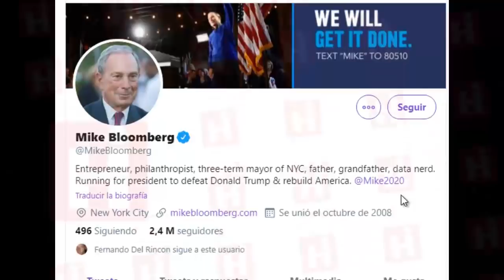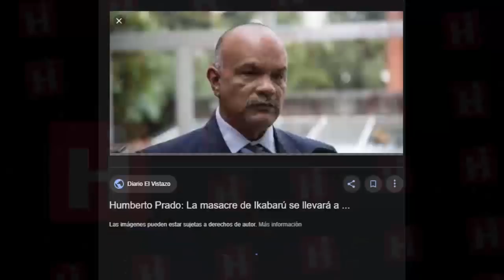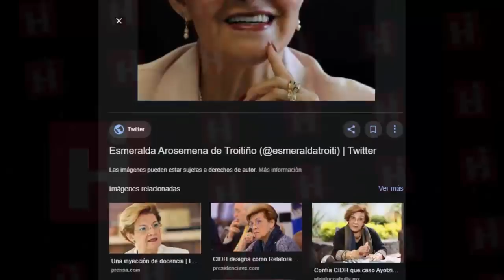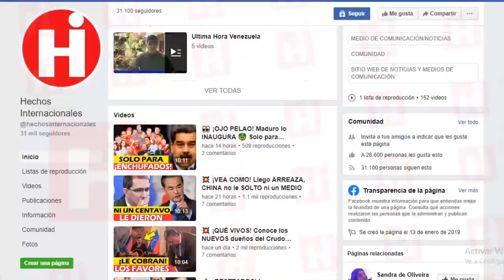😯Ultima Hora Hoy Venezuela 5 de Febrero👆 IMPERDIBLE!! ASI LO ASEGURO MICHAEL BLOOMBERG 😱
El empresario estadounidense y candidato presidencial por el partido demócrata destacó la visita del presidente interino a Miami. “El pueblo venezolano no está solo”, agregó.

El ex-alcalde de Nueva York y candidato presidencial por el partido demócrata, Michael Bloomberg, expresó este lunes su respaldo al presidente interino de Venezuela, Juan Guaidó, y manifestó su intención de contribuir con la reconstrucción del país caribeño, eso sí “cuando caiga Nicolás Maduro".

A través de una publicación en su cuenta de Twitter, Bloomberg destacó también la visita de Guaidó a Miami -que tuvo lugar el pasado sábado- en la que mantuvo un encuentro con la diáspora venezolana en el centro de convenciones del aeropuerto de la ciudad.

The American businessman and presidential candidate for the Democratic party highlighted the visit of the interim president to Miami. "The Venezuelan people are not alone," he added.

The former mayor of New York and presidential candidate for the Democratic Party, Michael Bloomberg, expressed Monday his support for the interim president of Venezuela, Juan Guaidó, and expressed his intention to contribute to the reconstruction of the Caribbean country, yes "when it falls Nicolás Maduro. "

Through a publication on his Twitter account, Bloomberg also highlighted Guaidó's visit to Miami - which took place last Saturday - in which he held a meeting with the Venezuelan diaspora at the convention center of the city's airport.

👇 TEMAS RELACIONADOS Venezuela Ultima Hora Hoy Noticias:

🔴NOTICIAS DE VENEZUELA HOY 5 FEBRERO 2020 Nicolas Maduro prepara escudo humano contra comando sur

🔴VENEZUELA HOY 5 DE FEBRERO DE 2020 - NICOLAS MADURO LE DA UN ATAQUE DE HISTERIA E INSULTA A GUAIDO

ULTIMA HORA!CRISIS DE DERECHOS HUMANOS EN VENEZUELA ASI LE FUE A DIOSDADO EL 4F. ULTIMAS NOTICIAS 🔴